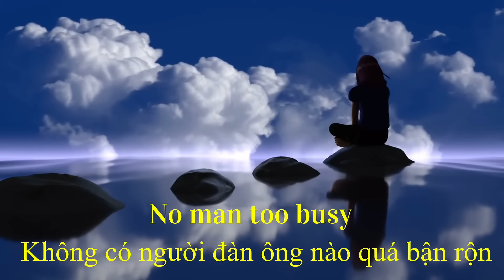Học Tiếng Anh Qua Những Đoạn Video Ngắn - Những Câu Nói Hay - #5 [English For Life]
Những câu nói hay, ý nghĩa hoặc những đoạn video song ngữ sẽ giúp các bạn học tiếng Anh một cách dễ dàng.
Giúp bạn dễ nghe, dễ nhớ và không tốn nhiều thời gian.
Các bạn có thể nghe bất cứ lúc nào để cải thiện trình độ ngoại ngữ của bản thân nhé!

📚English For Life là kênh chia sẻ kinh nghiệm, phương pháp học tiếng Anh giao tiếp siêu dễ siêu nhanh cho tất cả mọi người. Đặc biệt là những người mất gốc về tiếng Anh. Bạn có thể học mọi lúc mọi nơi chỉ với chiếc Smartphone của mình. Bạn sẽ được rèn luyện kỹ năng giao tiếp với ngữ điệu, phản xạ như người bản xứ. Chỉ cần bạn dành một chút thời gian mỗi ngày để học và rèn luyện.

👉English For Life rất mong nhận được những ý kiến đóng góp của tất cả mọi người để kênh ngày một hoàn thiện hơn.

😊Chân thành cảm ơn sự ủng hộ của tất cả mọi người.

🔔Nếu thấy kênh hay và hữu ích với bạn.